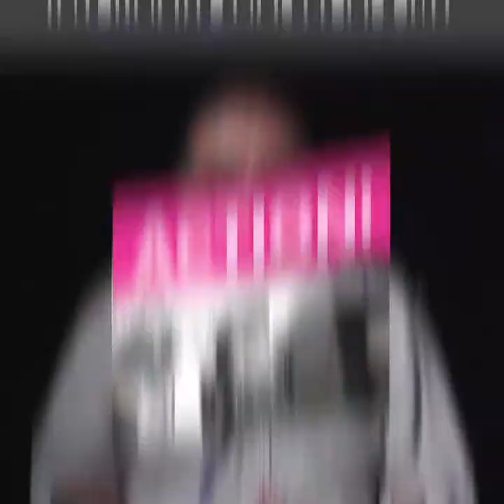Film School Cebu Mentor Danny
Film & Media Arts International Academy has been custom built for filmmakers and animators of the 21st Century. We are a film and art school firmly grounded in all the technical crafts needed to make digital content. Seasoned Instructors with international experience provide practical access to their knowledge and experience to prepare students to excel in the professional world of film & television upon graduation. The heavy production schedule imposed on each student means more hands-on learning than virtually any other film school.